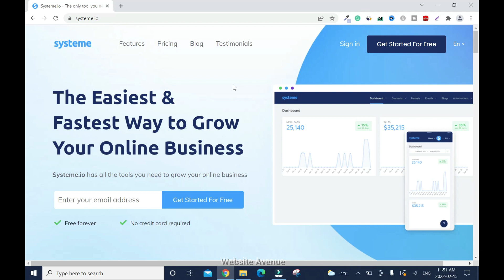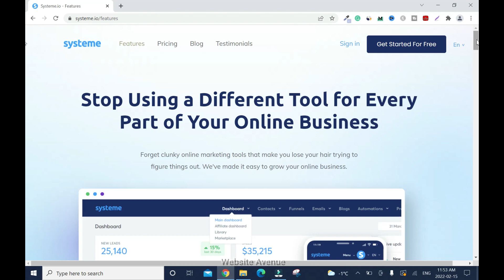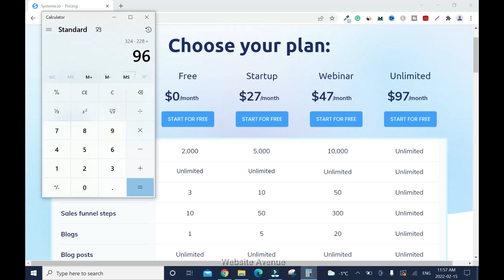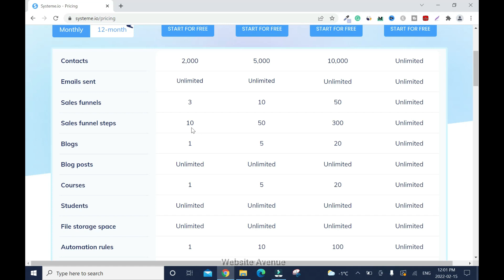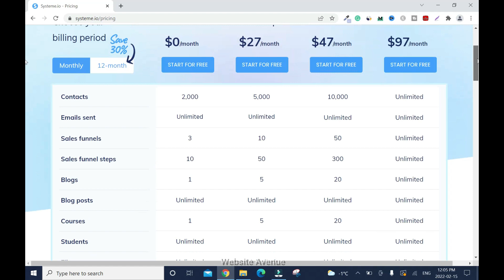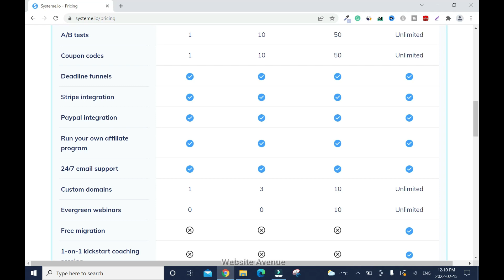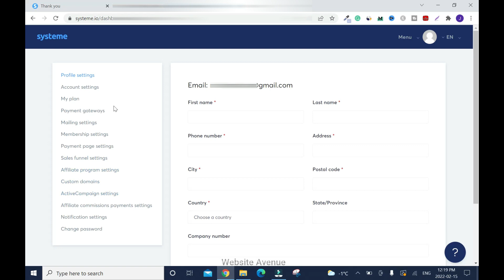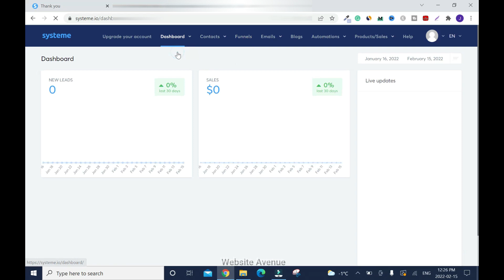SYSTEME.IO REVIEW: Watch Before You Sign Up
Systeme.io review for beginners. Are the features and pricing plans worth it? Systeme.io all-in-one marketing tool for online businesses.